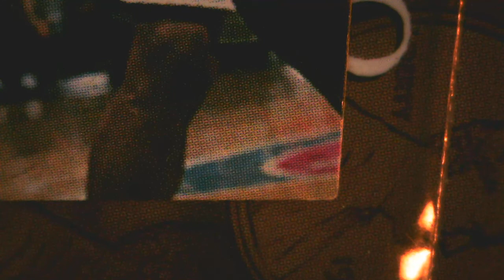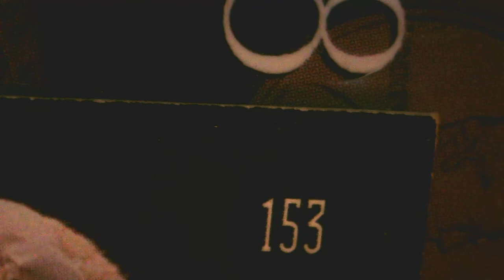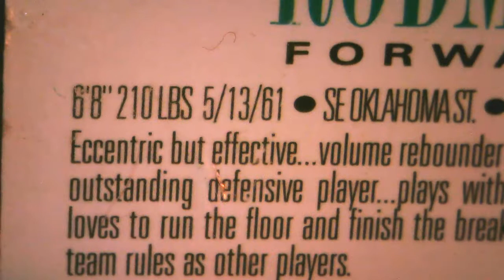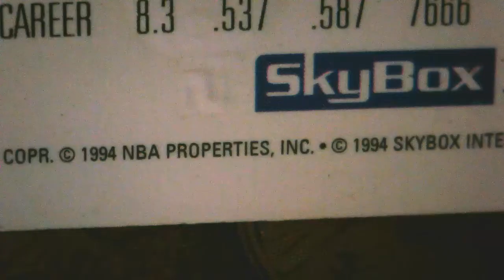DENNIS RODMAN 1994 NBA SKYBOX